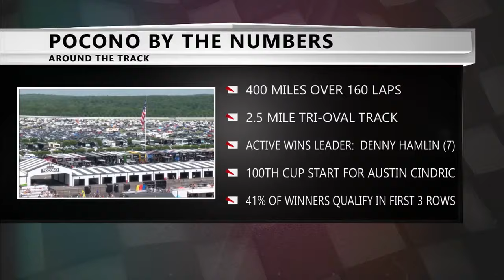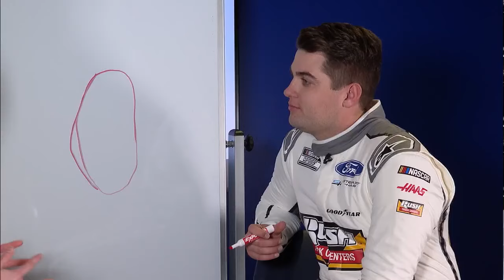Around the Track: Previewing the HighPoint.com 400 in Pocono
Sunday's race starts at 2:30 p.m. at Pocono Raceway in Long Pond, Pennsylvania